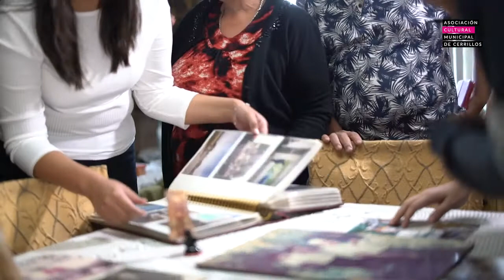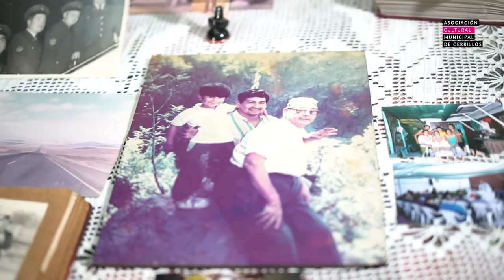Cerrillos: Vida de Barrios. Cap.04 - Villa Suiza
Cerrillos Vida de Barrios es un proyecto de rescate patrimonial de la Asociación Cultural Municipal de Cerrillos que comprende catorce entrevistas documentales y un libro. Reúne una investigación que rescata testimonios de  vecinos y vecinas de la comuna que poco a poco construyeron y dieron vida a los primeros barrios de Cerrillos.
En este cuarto episodio conocemos a la Familia Alarcón, vecinxs de Villa Suiza.